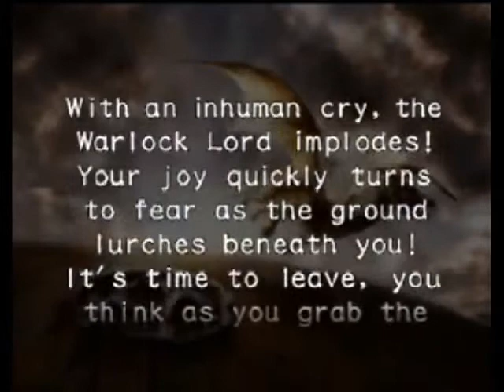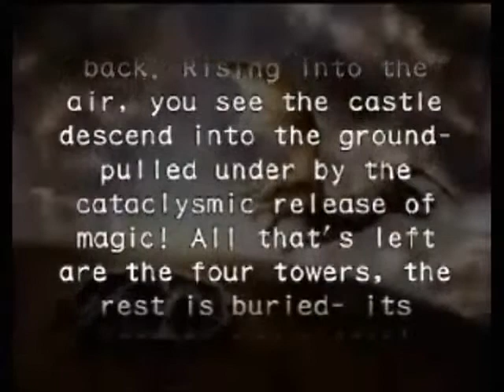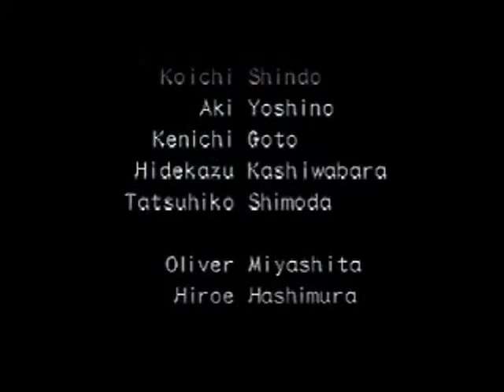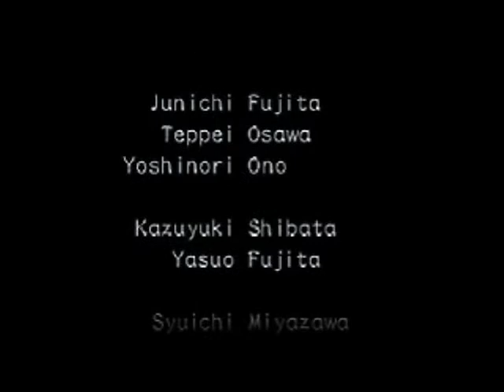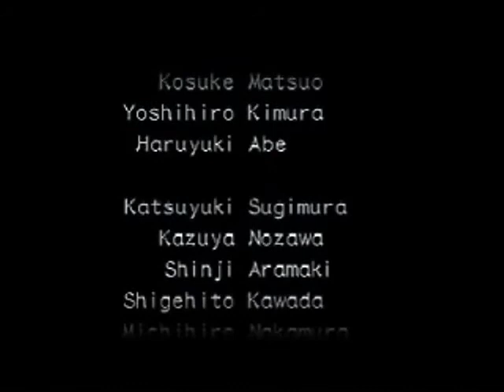Let's Play: Shadowgate 64 Trail of the Four Towers - Part 10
Darth Jintu finishes Shadowgate 64 as we have the credits, and a long lulz take! XP